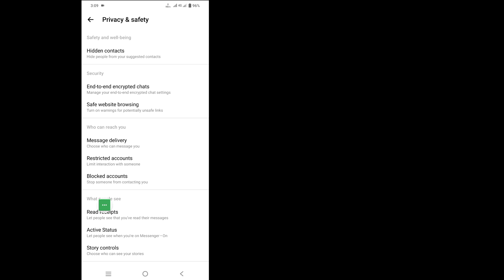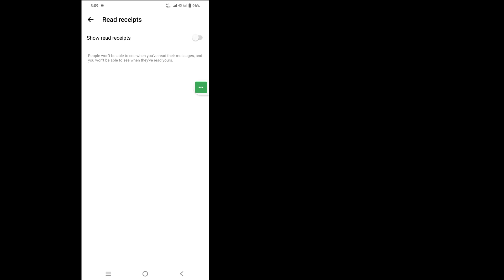How To Read Messenger Messages Without Seen | NEW Update in Messenger Read without Seen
Hi Guys
In This Video I Will Show You How To Read Messenger Messages without Seen | NEW Update in Messenger Read without Seen

How To Read Messenger Messages without Seen Are you an iOS and Android and iphone mobile user? Then follow the below steps.
Log in to your messenger account,
On the home page, select the down arrow in the top right corner, then select Settings & Privacy.
Select Settings on the next menu.
Tap and hold the received messages you don't want to reply on the fly, tap Archive.
Then tap profile icon, go to Archive, now you can read the messages without the sender knowing.